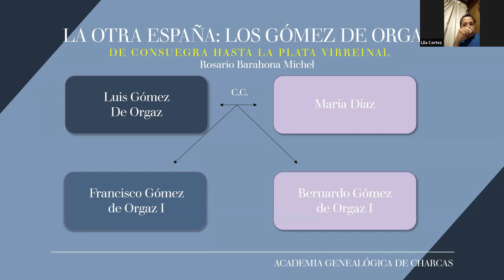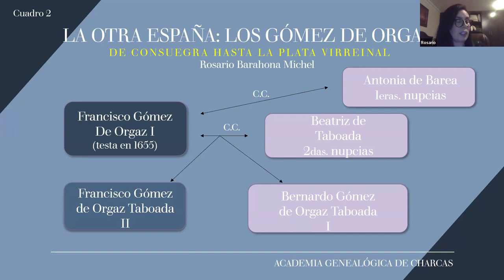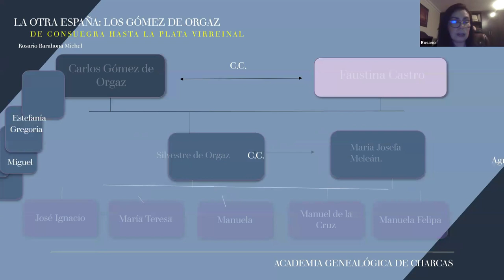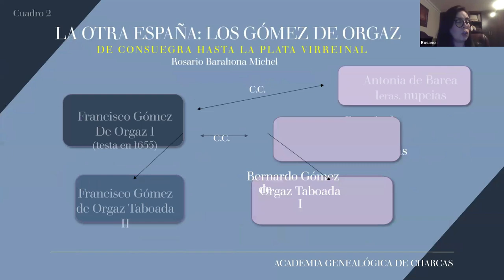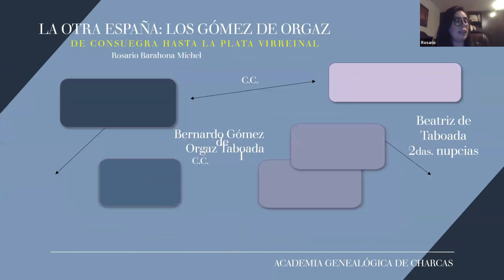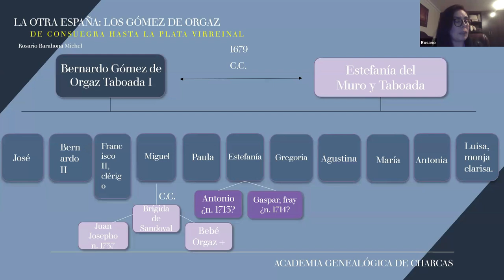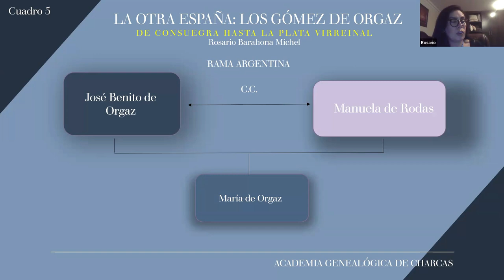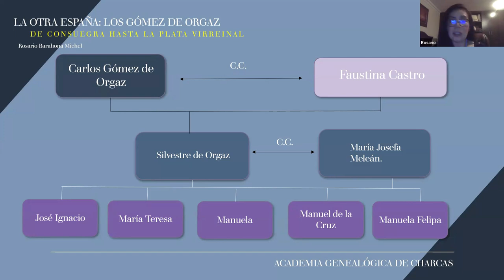La Otra España: Los Gómez de Orgaz, de Consuegra hasta la Plata Virreinal por Rosario Barahona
El sábado 29  se realizó la videoconferencia titulada La Otra España: Los Gómez de Orgaz, de Consuegra hasta la Plata Virreinal a cargo de Rosario Barahona Michel